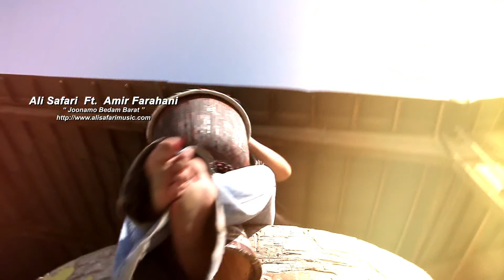Ali Safari ft Amir Farahani Joonamo Bedam Barat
A FINDER STUDIO PRODUCTION
Director: Finder Studio